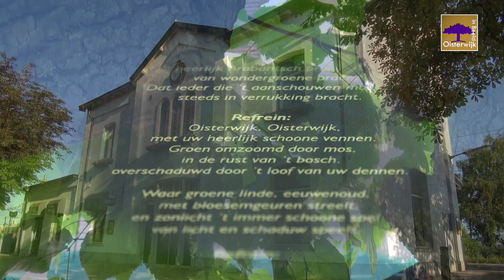Videoclip Het Oisterwijksch Volkslied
Het kado van De Orde van de Blauwe Jas aan heel Oisterwijk!

@Ron van Riel die een fantastisch nieuw arrangement heeft gemaakt en René Bloks van studio Artichoque die het geheel technisch tot in de finesse heeft gemixt.

Oisterwijk in Beeld biedt een platform voor actuele en historische films en foto’s over Oisterwijk. Wij maken zelf films, maar ook relevante films en foto’s van anderen zijn welkom.